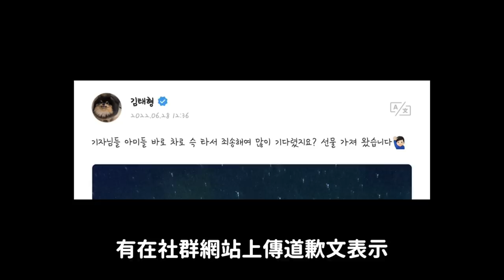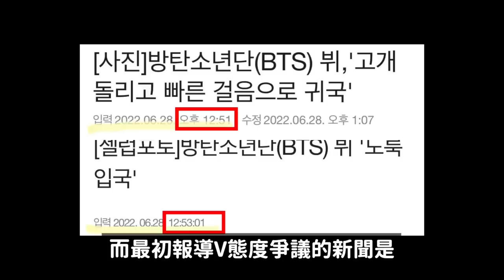事後道歉？故意抹黑？防彈V機場態度爭議韓網反應/韓國一家三口離奇失蹤事件..找到了｜DenQ